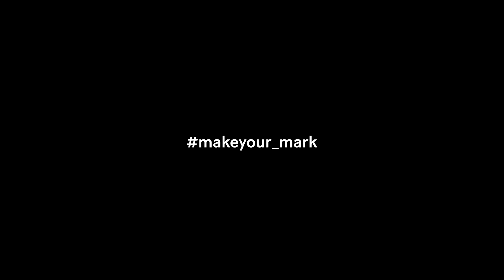Jetpack Joyride Level 2: Storyboard Sketches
I was browsing Google, and saw this on vimeo. I thought I might upload it here, since there is no official upload on YT about this.